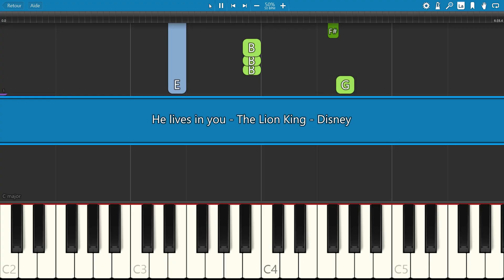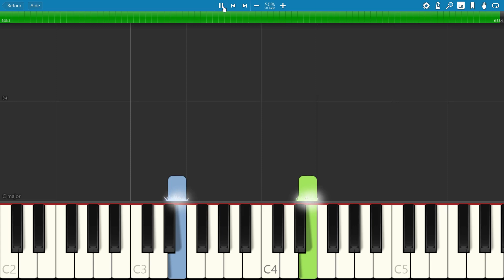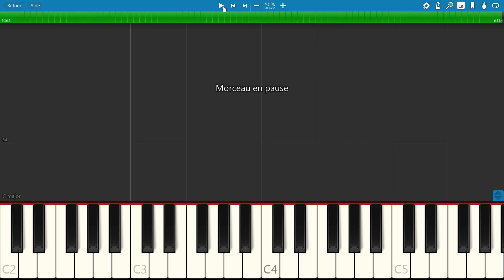SLOW piano tutorial "HE LIVES IN YOU" from The Lion King, Disney, with free sheet music (pdf)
A Great Disney Song ! 🦁